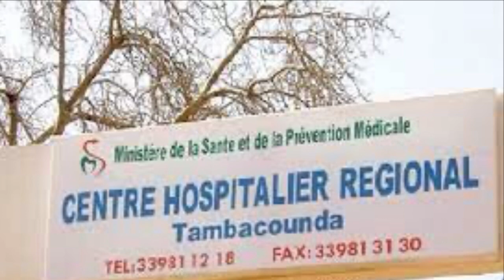Urgent le député Moustapha Guirassy victime d'une collision grave